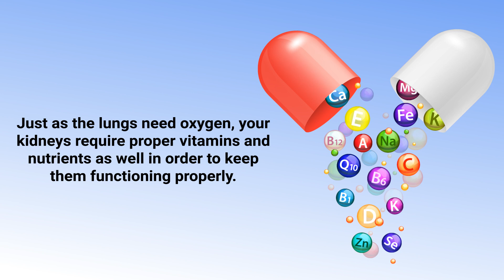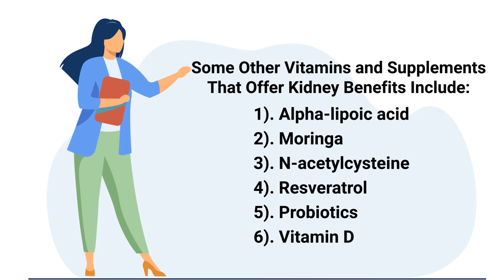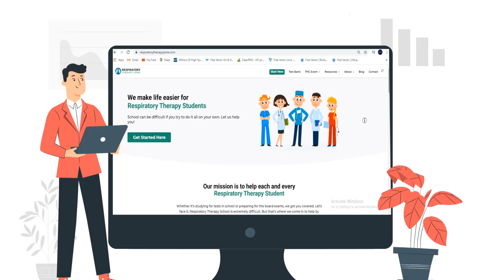Best Vitamins and Supplements for Your Kidneys ❓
What are the best vitamins and supplements for your kidneys? Which ones are good for the urinary system? Watch this video to find out!

➡️ Kidneys Function
The kidneys are one of the most essential organs in the human body. They help remove waste, maintain fluid balance, and filter minerals and toxins in the blood. This is why we must focus on taking good care of our kidneys and urinary system. Just as the lungs need oxygen, your kidneys require proper vitamins and nutrients as well in order to keep them functioning properly.

➡️ Vitamins for Kidneys
Studies found that vitamin B6 reduces calcium oxalate, which ultimately reduces the risk of developing kidney stones. Studies suggest that Andrographis contains properties that can be beneficial in reducing the toxic effects that occur from alcohol consumption. More research is needed in this area but preliminary findings are promising.

➡️ Other Vitamins and Supplements
- Alpha-lipoic acid
- Moringa
- N-acetylcysteine
- Resveratrol
- Probiotics
- Vitamin D

To be safe, it's always best to check with your doctor before adding any new supplements to your regimen because they will know more about your individual condition. Just a quick reminder, we are not doctors.

⏰TIMESTAMPS
0:00 - Intro
0:32 - Kidneys Function
0:59 - Vitamins for Kidneys
1:10 - Andrographis
1:30 - Other Vitamins and Supplements